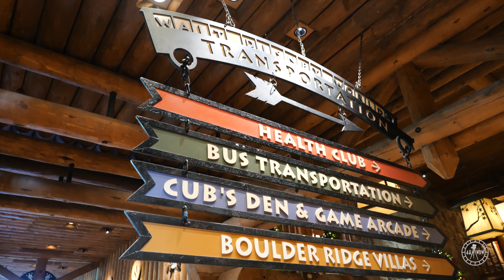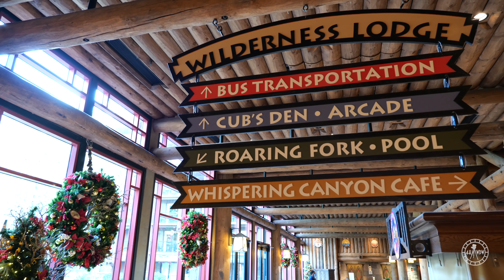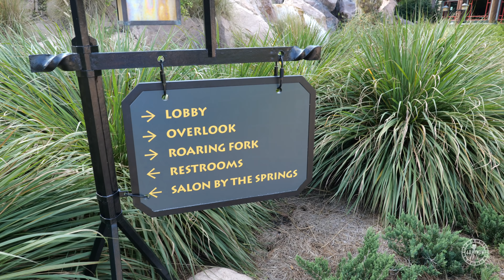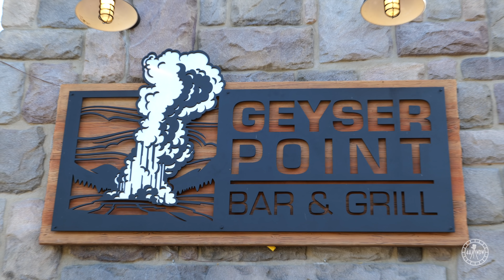Disney's Wilderness Lodge Resort 2020 Tour with Christmas Decorations in 4K | Walt Disney World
Enjoy a tour around Disney's Wilderness Lodge Resort during the holidays in 4K UHD 60fps! This was a request and was filmed on December 15th 2020